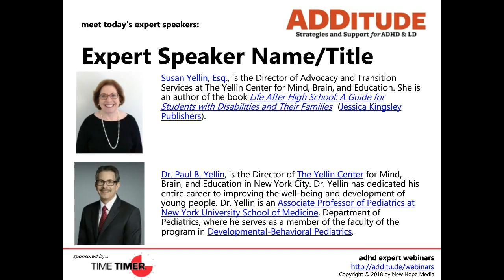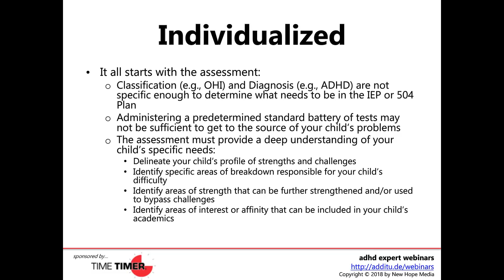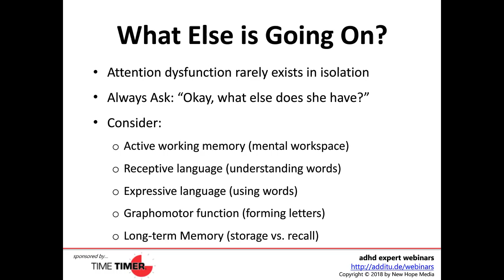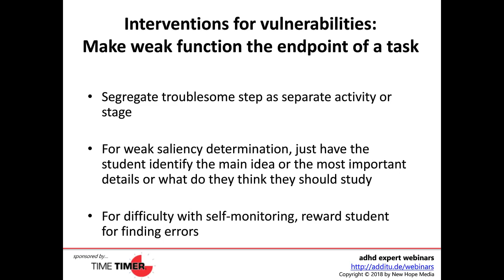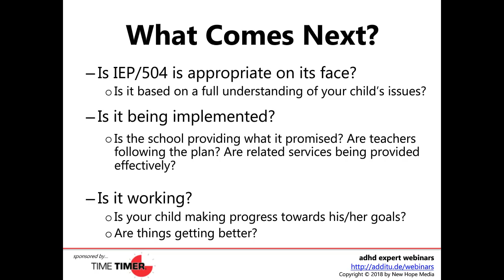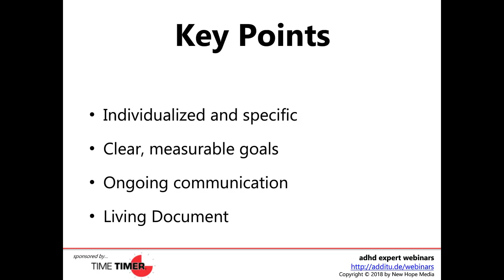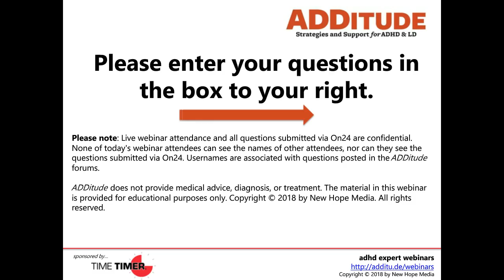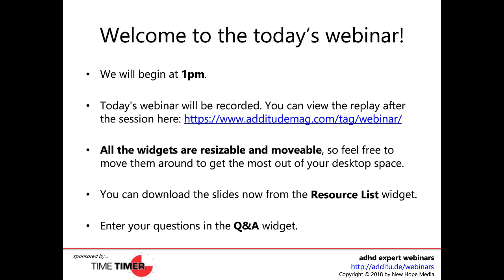How to Build a Better IEP or 504 Plan for Your Child with Susan Yellin, Esq, & Paul Yellin, MD, FAAP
Whether your child has a 504 Plan or an IEP, the key to an effective plan is to really understand your child’s profile of strengths and challenges and then to build an IEP or 504 Plan with specific interventions to address his breakdown points, while enabling him to access content and to demonstrate his knowledge.

It is also important to keep in mind that both the 504 Plan and IEP need to provide FAPE – a free, appropriate, public education, which can include a wide array of services, supports, and modifications. These can include special education instruction; modified curriculum; related services such as speech and language therapy, occupational therapy, counseling, and physical therapy; and accommodations on exams, just for examples.

Parents need to identify what is working – and what is not – in the classroom and work with the IEP Team (and 504 Team, if your district allows parental participation) to craft thoughtful, proven strategies to allow access to content and ways to demonstrate what their child knows, while working to improve areas of challenge.

Related Resources